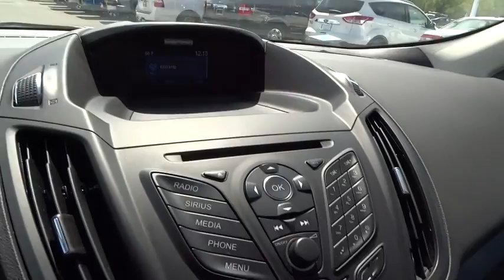2015 Ford Escape Columbus, Lancaster, Central Ohio, Newark, Athens, OH CW5087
2015 Ford Escape
2015 Ford Escape 4WD 4dr SE - Stock#: CW5087 - VIN#: 1FMCU9G9XFUA76137

2840 N. Columbus St.

2015 Ford Escape SE In Gray. AWD. Real Winner! Best color! Looking for an amazing value on a great 2015 Ford Escape? Well, this is IT! This fantastic Ford is one of the most sought after used vehicles on the market because it NEVER lets owners down. Please give us a call at Bob Boyd Auto Family at and let us know what we can do to help you get into this vehicle. Proudly Serving: Dublin, Columbus, Westerville, Chillicothe, Dayton, Zenia, Springfield, Wilmington, Beavercreek, Marysville, Cincinnati, Cleveland, Lancaster, West Jefferson, Grove City, and all of greater Ohio.